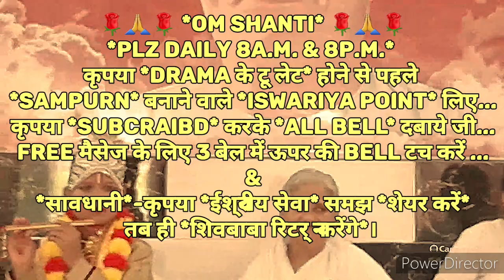स्वर्ग (सतयुग) का *रचियता शिवबाबा और गायन होता है देवी-देवताओं का* इसका गुह्य रहस्य...